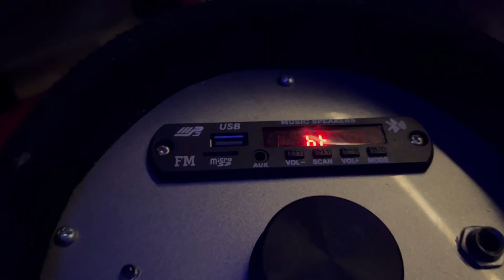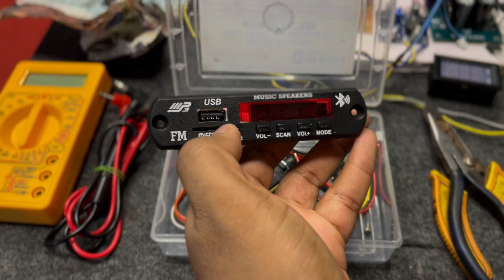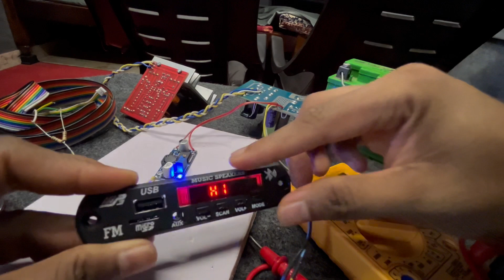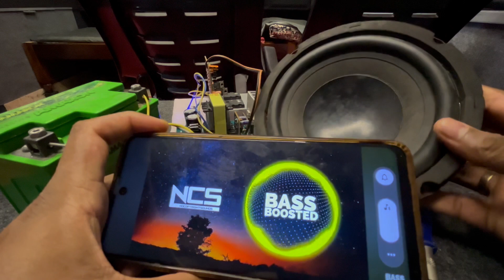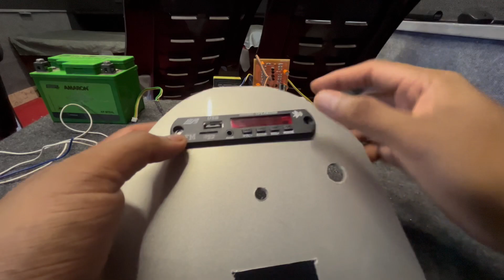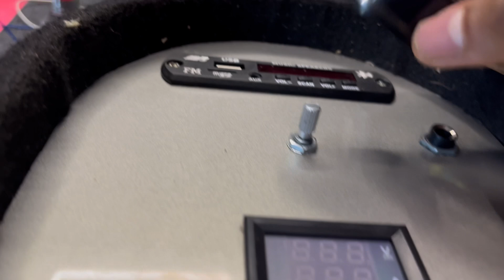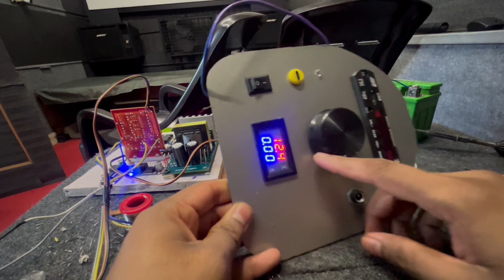ഒരു തകർപ്പൻ BOOM BOX 🔥 നിർമിക്കാം..। Party Speaker। JBL । DIY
Join for a fun DIY party box making video! I’ll guide you through creating a personalized party box looks like JBL ,you need for a fabulous celebration. I’ll show you step-by-step how to customize your box to suit any occasion. Let’s get creative and make your own party box that makes your next party unforgettable!

Chapters-

0:00 - intro
0:40 - components required
5:30 - circuit building
12:52 - circuit fixing
17:50 - pre check
18:30 - Box making
19:45 - components fixing
21:01 - charging section
25:20 - Volt meter connection
27:23 - Battery fixing
27:55 - Final look
28:32 - Final testing
29:01 - Outer